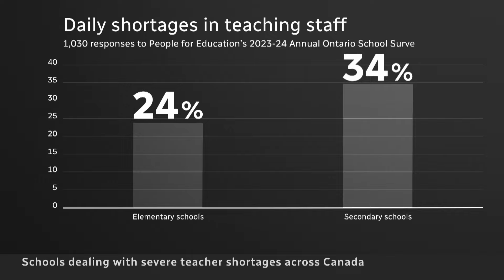Persistent school staffing shortages a problem Canada-wide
A new survey out of Ontario shows schools are dealing with persistent staffing shortages that could be impacting the quality of education students are getting. Other provinces are also grappling with this problem and struggling to find affordable solutions.